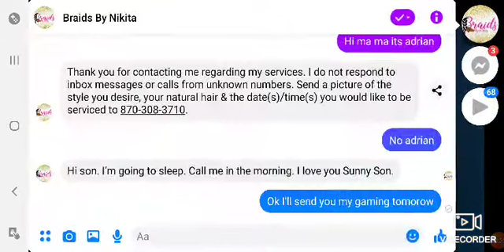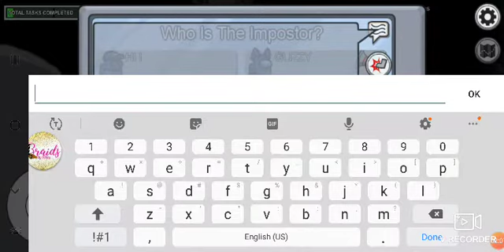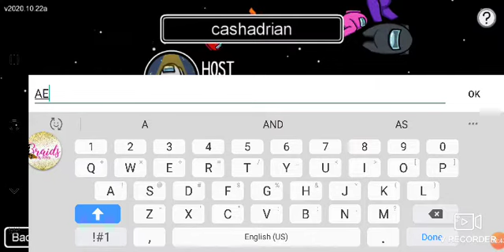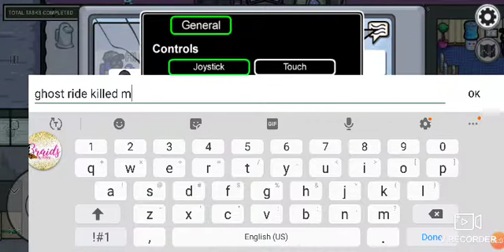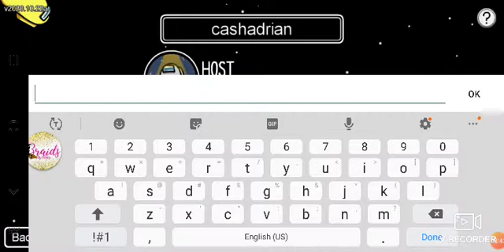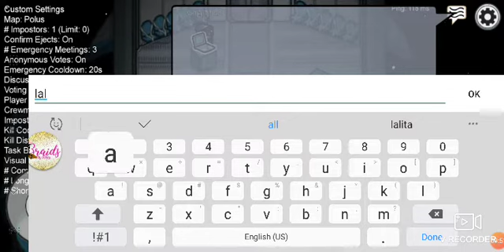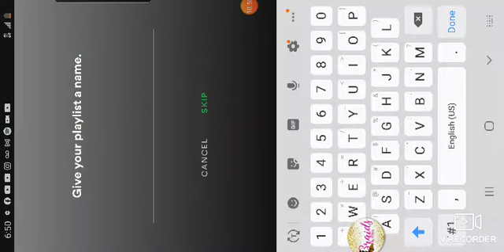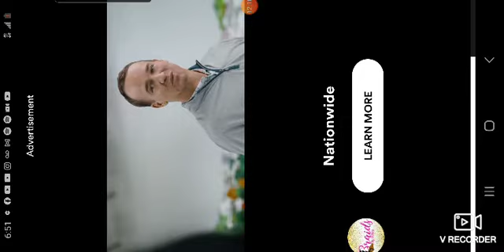playing among as